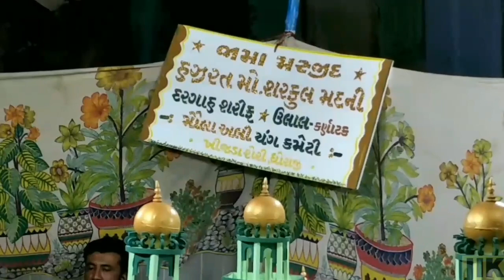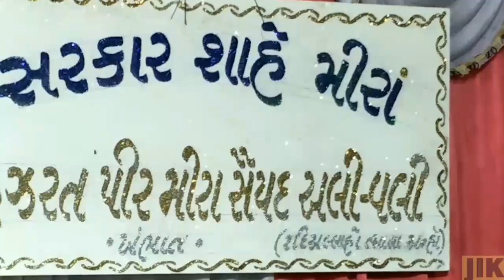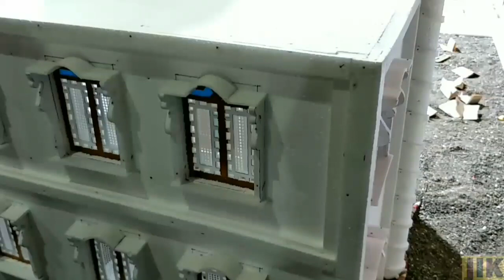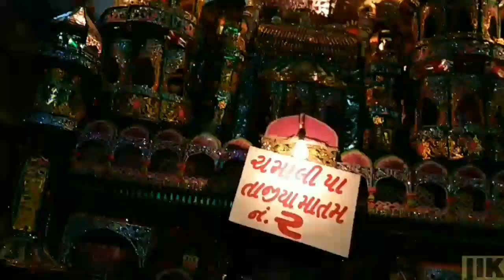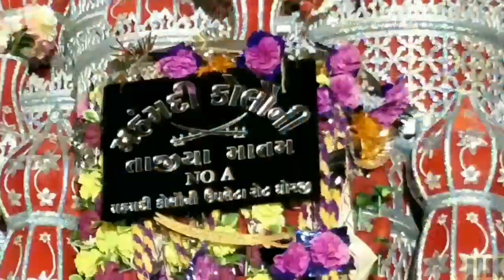Dhoraji Muharram 2017 full new in 2019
Dhoraji Muharram Tajiya 2017. full. New in 2019